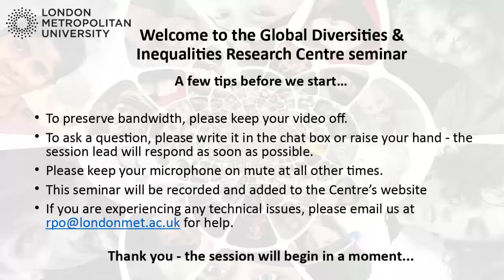Qualitative Network Analysis and transnational migration research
How qualitative Network Analysis can offer new opportunities in transnational migration research?

Event to launch the publication of a special issue of Global Networks:, co-hosted by University of Neuchâtel, LAPS (NCCR) and the Global Diversities and Inequalities Research Centre

About this event:
Janine Dahinden, University of Neuchâtel and Louise Ryan, London Metropolitan University are pleased to announce the launch of this special issue which they guest edited.
In this webinar they present the manifold ways social network research has the potential to address how major pitfalls in migration studies are confronted.

Contributors discussed how applying a qualitative approach to social networks can overcome metaphoric uses of ‘network’ as well as nation-state and ethnicity-centred epistemologies.

Guest speakers:
 - Başak Bilecen, University of Groningen, The Netherlands
 - Marta Kindler, University of Warsaw, Poland
 - Miranda Jessica Lubbers, Autonomous University of Barcelona, Spain
 - Martine Schaer, University of Neuchatel, Switzerland
 - Markus Gamper, University of Cologne, Germany
 - Jonathan Beaverstock, University of Bristol, co-editor of Global Networks